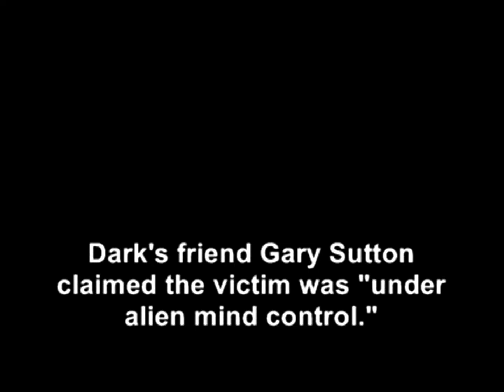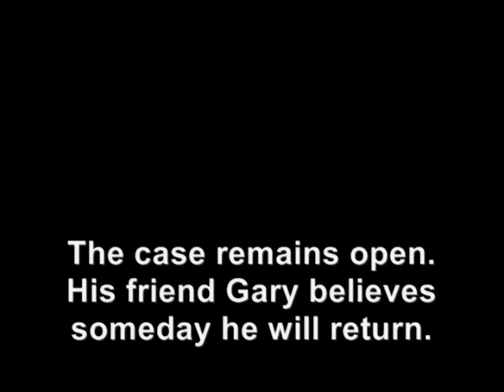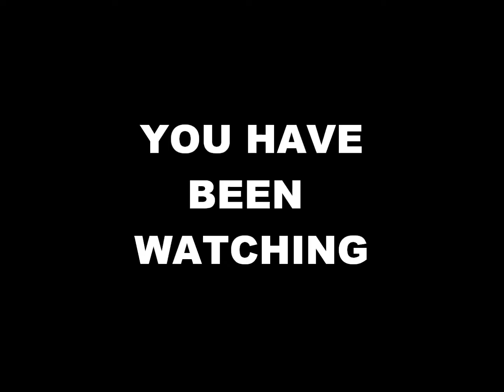LONGER VERSION: TIME TRAVEL BAD! A TRIP INTO TIME AND SPACE 2022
Science Fiction short from Australia. Adapted from the web series Damon Dark. When a UFO hunter goes missing after claiming to make alien contact in the Australian bush lands, his friend Gary believes he will someday return. Later, a stranger in a red bow tie appears in Gary's home from a time-portal. He has news of Damon. When Damon returns, he is now a time traveler. He takes Gary on a trip back in time, but they land in a very bad place.